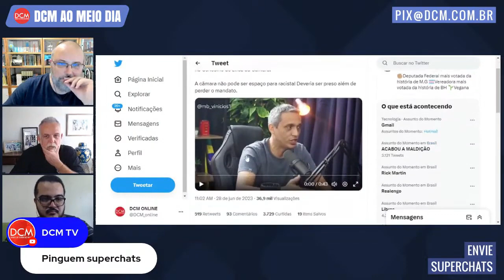Daniel Cara sobre Gustavo Gayer: "Pessoas limitadas como ele dirão que sua fala racista tem sentido"